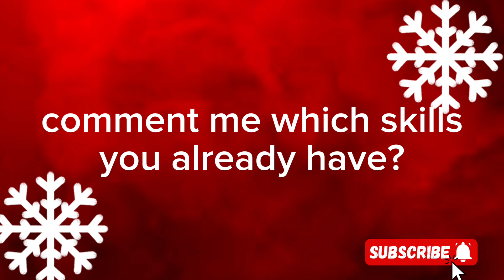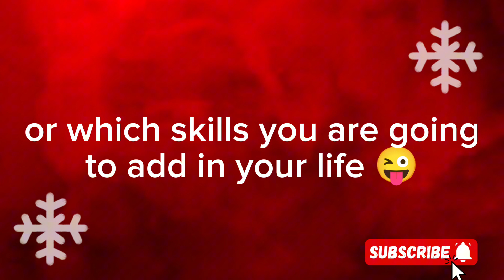You must have these skills 🍷🔪howto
You must have these 4 skills

7 life skills everyone should learn 💡
Learn these skills...
No matter how powerless you are ...you should be fearless 💯🔥 ll

millionaire mindset
how to get rich
millionaire habits
success habits
passive income
entrepreneur advice
millionaire tips
millionaire habits that changed my life
iman gadzhi lifestyle
millionaire lifestyle motivation
millionaire lifestyle visualization
high income skills
skills that can make you money online
The 7 Millionaire Skills I Wish I Knew At 18
5 Skills that you must have in your 20s
you must have these skills
millionaire skills i wish i learned earlier
millionaire skills i wish some one told me and knew
millionaire skills i wish i knew at 18
millionaire
millionaire mindset
how to become a millionaire
skills to become a millionaire
skills to be a millionaire
millionaire skills
music
ytshorts
aesthetic status
aesthetic shorts video
aesthetic aesthetic video
aesthetic shorts
entrepreneurship
how to be a millionaire
aesthetic songs
korean drama
kdrama
korean outfits
how to make money online
money making skills
korean glow up tips shorts
korean glow makeup
korean glow up tips
korean glow
bhupesh anand classes

I am building Girls skills  for everyone who believes in the right mindset and daily improvement for a better life.
These are the top 5 skills which can take your life to an amazing level and you can lead a much fruitful and result oriented life.
I hope this video inspires you to work on you and create magic in your Life. In this video, I have talked about those important skills which can build a strong foundation for anyone who is in 20s. This video talks about building expression through strong communication skills, then it covers an important part of everyone's life that is time management to ensure you are able to make best of your time. This leads to another important part of life which is money and finance, here I have talked about skills that can make you rich and wealthy by learning to earn and invest wisely. We can not miss one major part of our life that is emotions as we easily give up or become sad when we face problems in life, so emotional intelligence is another skill which we have covered in this video. Lastly, I have talked about Self awareness which is core fundamental of our growth and happiness. I hope you liked this video, I will keep making more such videos and keep inspiring you with best of my efforts and motivation. Love you all !!

Learn these skills...